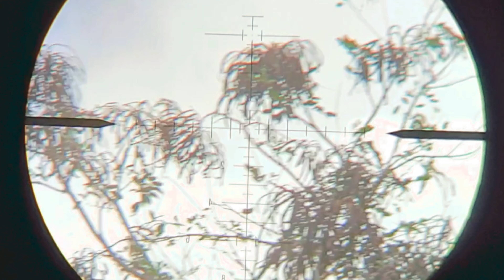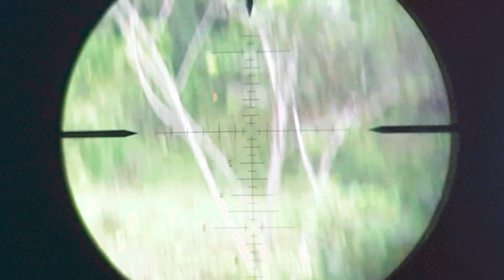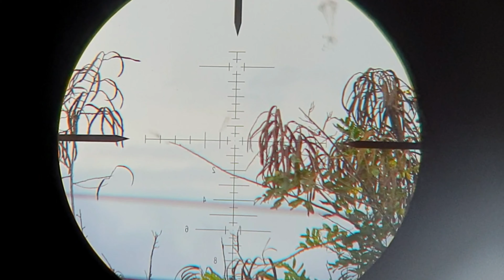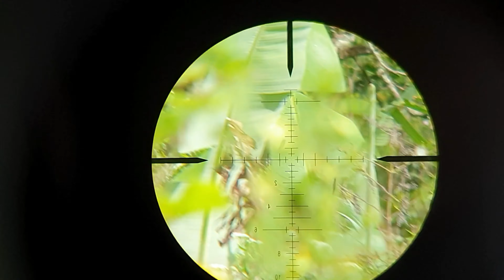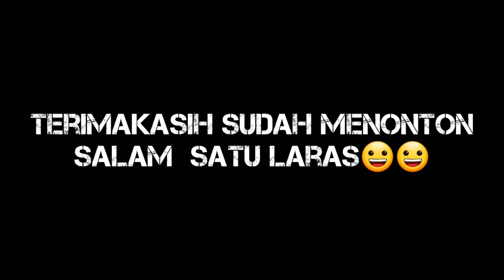Hunnt Burung punai/tekukur bareng teman || bersama unit DIPO AIR RIFLE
aan hunter